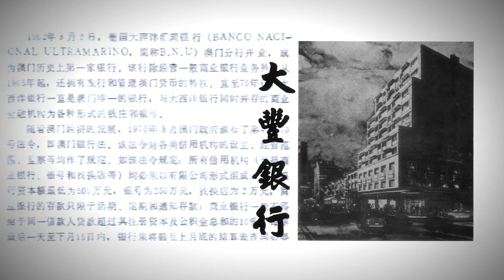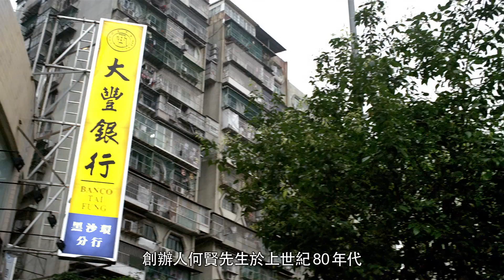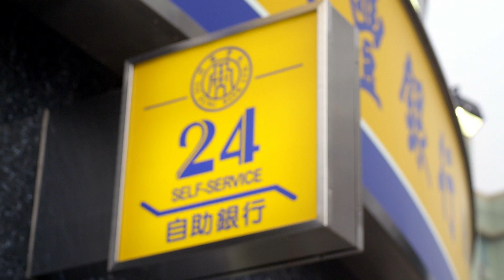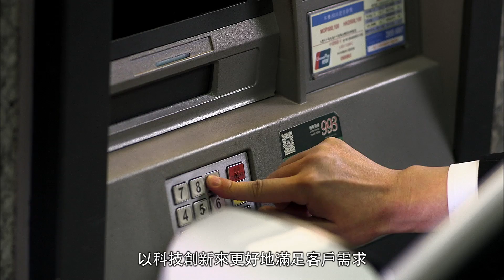大豐銀行 FB598